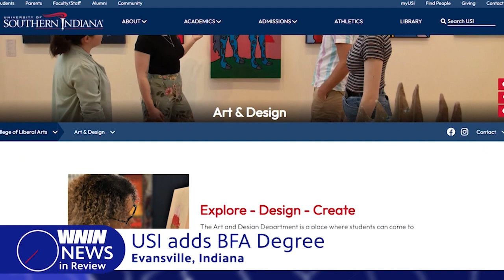News in Review: 11/03/23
Truck Stop stopped, USI adds BFA, EPD names Officer in shooting.